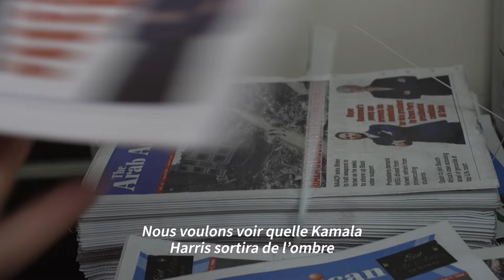Gaza: dans le Michigan, l'électorat arabe doute de Kamala Harris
A Dearborn, dans la banlieue de Detroit, la communauté américaine d'origine arabe jouera un rôle clé lors de l’élection présidentielle en novembre. S’ils ont contribué à faire élire Joe Biden en 2020, ces habitants sont aujourd’hui plus réticents à accorder leur confiance à Kamala Harris, notamment à cause du soutien sans faille du président démocrate à Israël dans sa guerre contre le Hamas à Gaza.